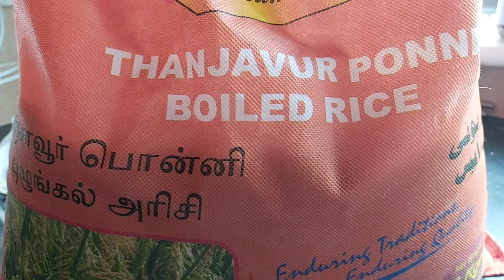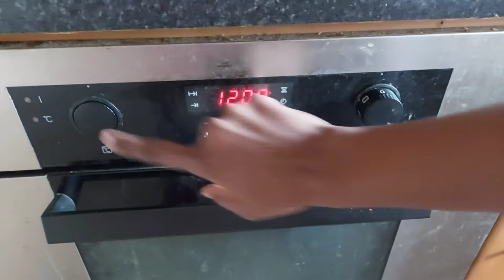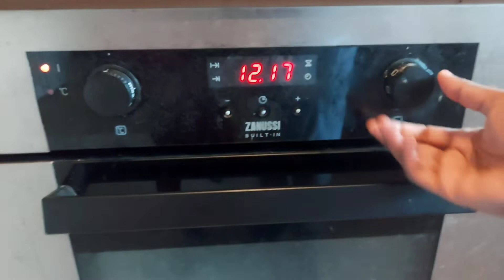Ireland யில் சுட சுட இட்லி கிடைக்குமா?!! / Lets prepare together..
Hello everyone,

Jane